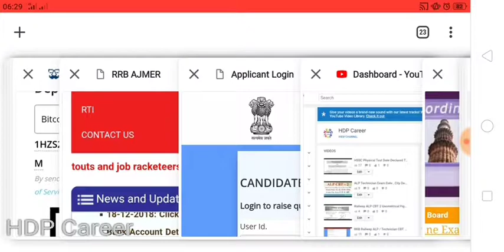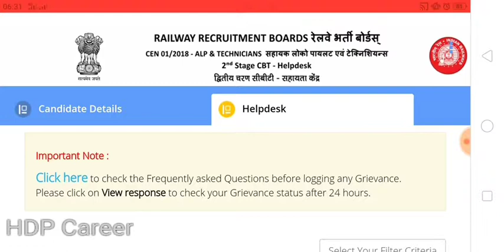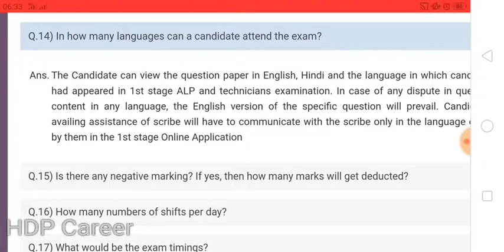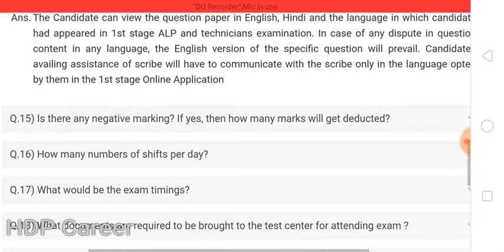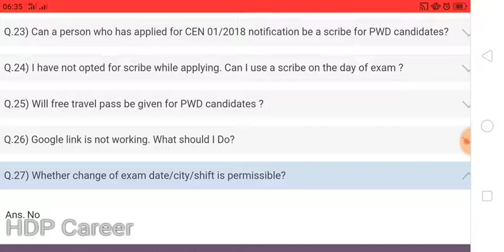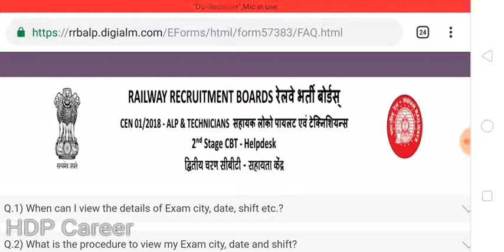ALP CBT 2 Exam Date, City, Time बदल सकते हैं या नहीं